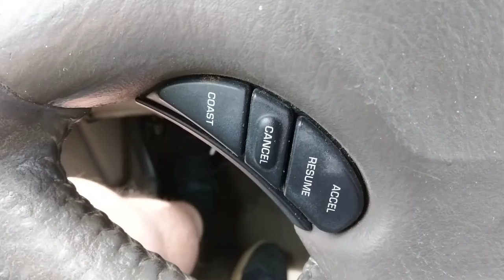Back in Arizona!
After a trip back to the East coast to visit family & friends(old AND new!), I have finally made it back to my new adopted home state of Arizona. It feels so good to be back!